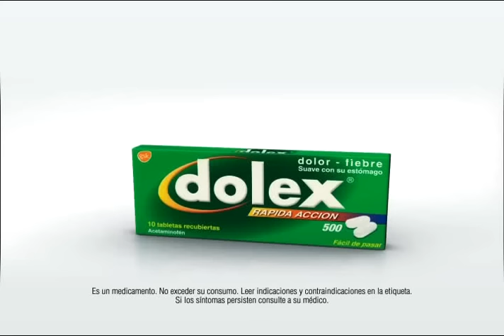Dolex Nueva Imagen comercial 10 segundos